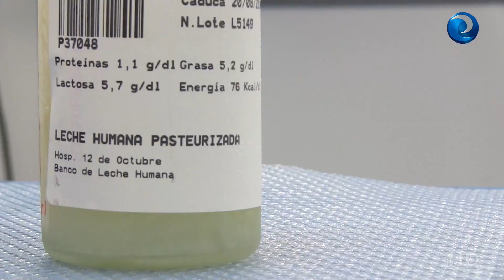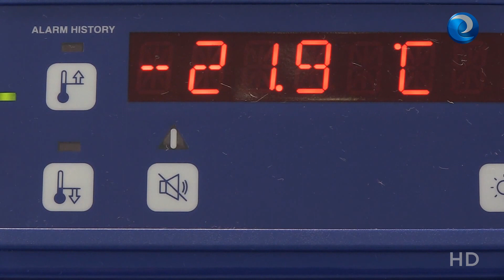Leche donada para salvar vidas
La sociedad suele dar por hecho que la lactancia materna es posible en todos los casos. Sin embargo, pueden darse circunstancias que lo impidan, como el nacimiento prematuro. Para esos casos, hay una solución: la donación de leche.